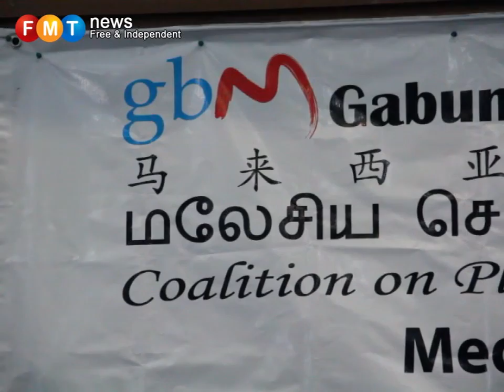GBM:'EC members should step down'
A coalition of 25 NGOs have made a five-point demand, one urging all EC members to quit over alleged fraud and electoral irregularities in the GE